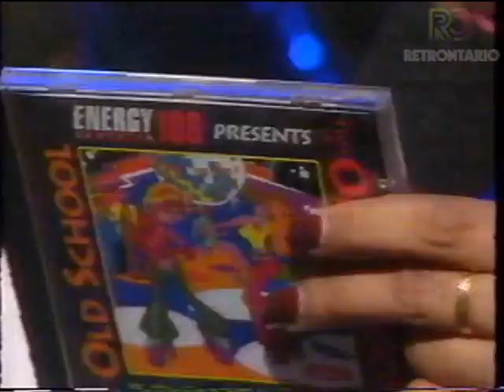Electric Circus - Monica Deol on Queen Street West (1995) ⚡⚡⚡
Goddess Monica Deol visiting the ogling masses outside 299 Queen Street West one Friday night in 1995.